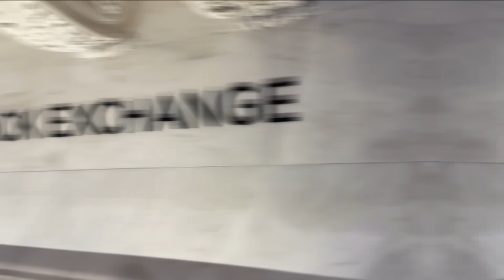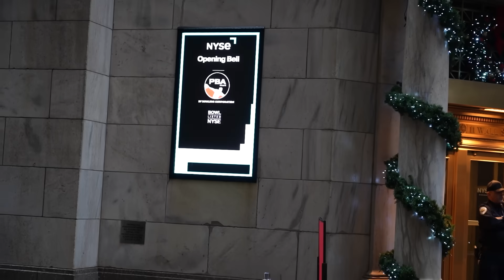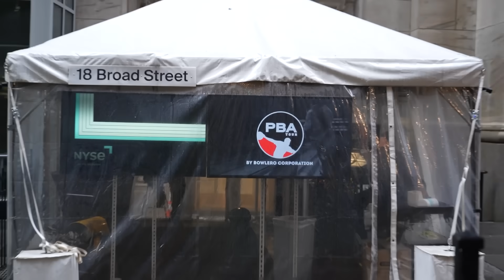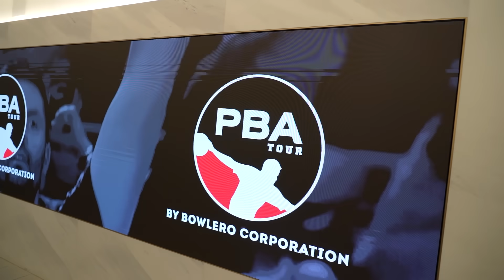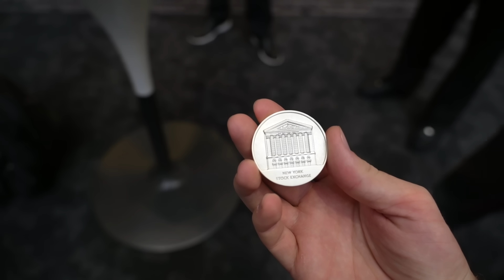PBA Pros Visit The New York Stock Exchange!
Video Credit: Bowlero and The NYSE video crew!